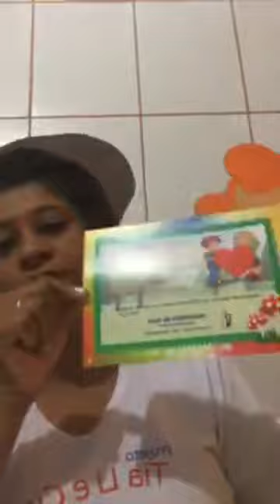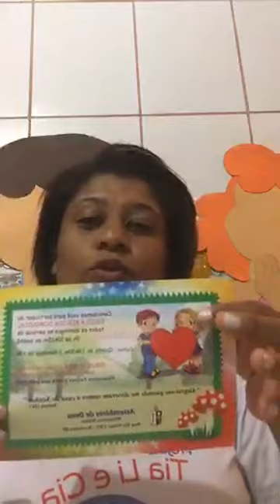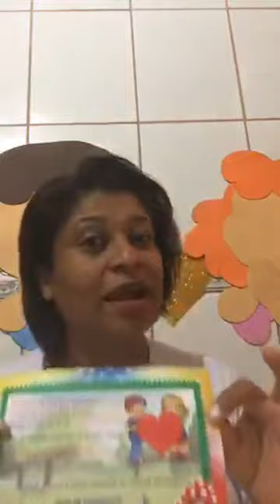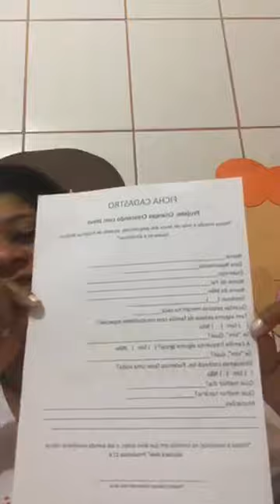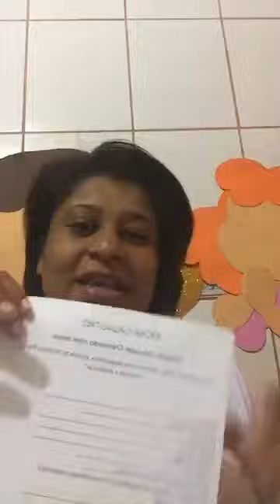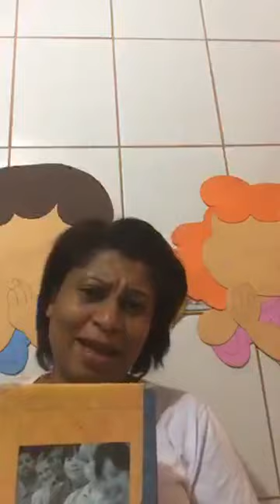Projeto Evangelismo na Garagem Tia Elisângela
Tia Li é a criadora deste projeto que hoje se expandiu para todo Brasil neste vídeo ela dá muitas dicas como começar